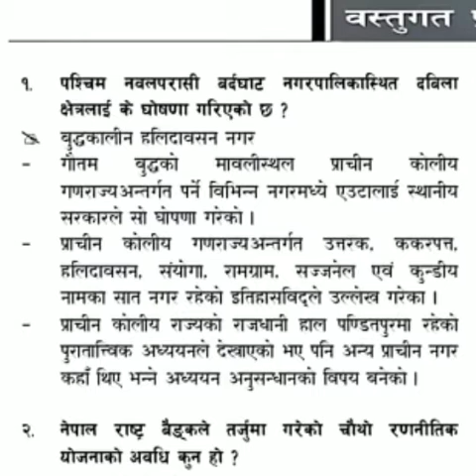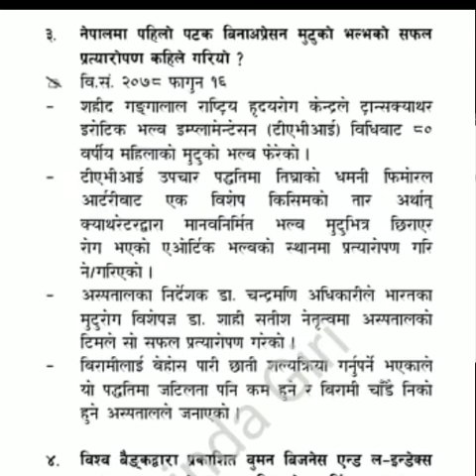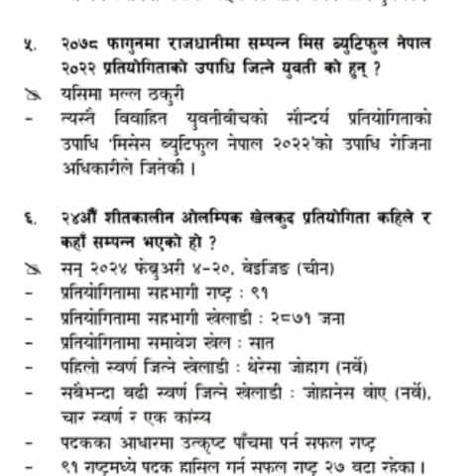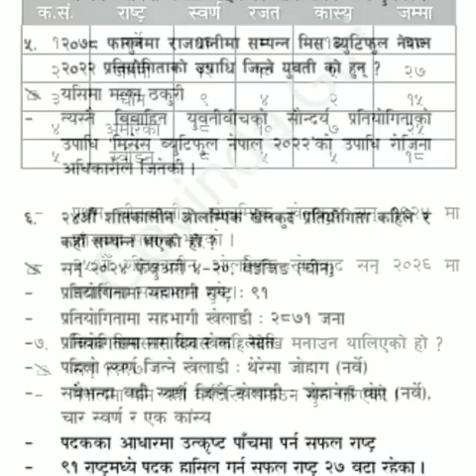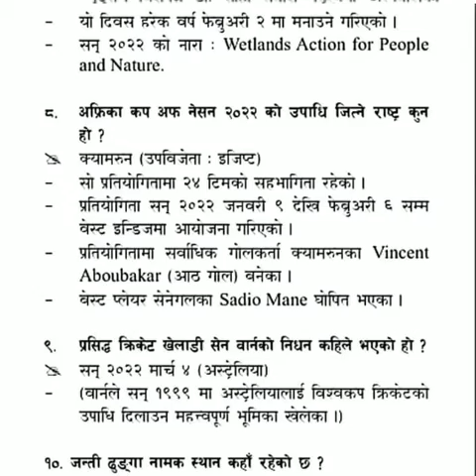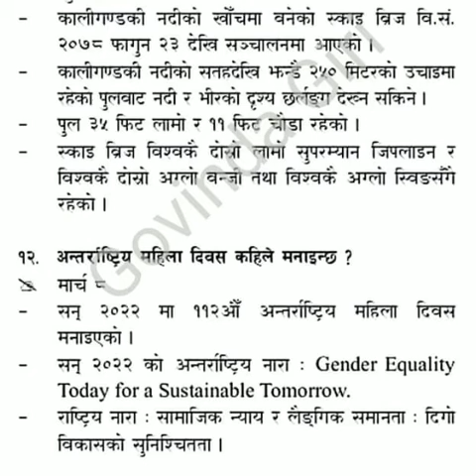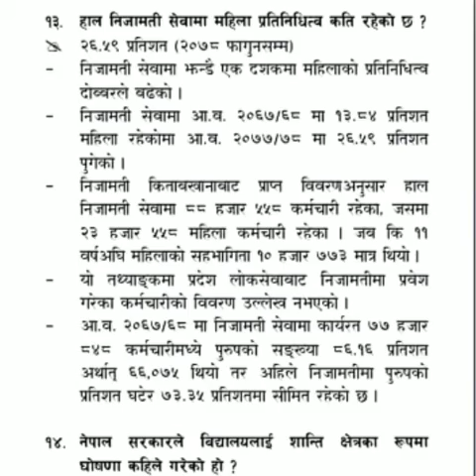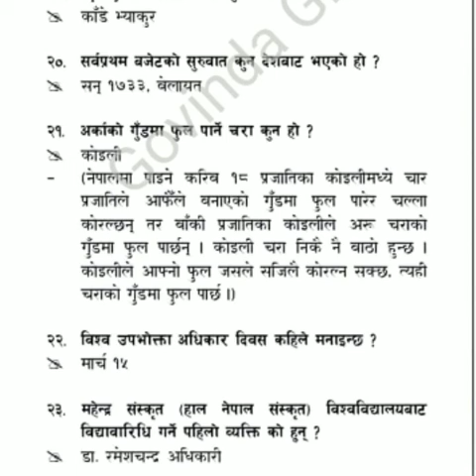Gorkhaptra current Affairs falgun 26👍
Gorkhaptra falgun 25 Gyansagar| current Affairs samsamahik GK  first paper preparation

गोरखापत्र बस्तुगत प्रश्नोत्तर Gorkhaptra falgun 25 |Samsamahik GK loksewa adhikrit
Gorkhaptra Gyansagar Falun 25 | GK for section officer Adhikrit Nayabsuba kharidar Loksewa | PSC 2078

loksewa_tayari_class_2078/11/ 25

Gorkhaptra Gyansagar Falun| GK for section officer Adhikrit Nayabsuba kharidar Loksewa | PSC 2078

गोरखापत्र बस्तुगत प्रश्नोत्तरहरु | Gorkhaptra Gyansagar fagun | Adhikrit Nayabsuba kharidar

Gorkhaptra Gyansagar falgun 25🇳🇵| गोरखापत्र बस्तुगत प्रश्नोत्तर | loksewa class | samsamahik GK | psc

Gorkhapatraगोरखापत्र ज्ञानसागर
गोरखापत्र ज्ञानसागर बुधबारGK,GK, Gorkhaptra Bhudhabar GyanSagar,
2078/11/04

Tags used
gorkhapatra wednesday
wednesday gorkhapatra
loksewa
Loksewa tayari
loksewa preparation
Loksewa preparation in nepal
samasamayik update
samasamayik update 2078
kharidar
nasu
adhikrit tayari class
loksewa vacancy
kharidar vacancy
nasu vacancy
adhikrit vacancy
नायब सुब्बा
अधिकृत तयारी
खरिदार
समसामयिक सामान्य ज्ञान
गाेरखापत्र ज्ञान सागर
लाेकसेवा समसामयिक अपडेट
लाेकसेवा अायाेग
लाेक सेवा

समसामयिक_सामान्य ज्ञान,

gorkhapatra gyan sagar today,
gorkhapatra gyan sagar 2078,
gorkhapatra gyan sagar kartik,

gorkhapatra,
gorkhapatra news,
gorkhapatra gyan sagar,
gorkhapatra gk,
gorkhapatra samachar,
gorkhapatra online tv,
gorkhapatra dainik,
gorkhapatra daily news,
gorkhapatra budhabar,
gorkhapatra current affairs,
gorkhapatra dainik nepal news,
gorkhapatra gk question,
gorkhapatra smart gk,
gorkhapatra kartik,
gorkhapatra 2078 kartik 10,
aajako gorkhapatra,
gorkhapatra lok sewa aayog,
gorkhapatra loksewa,
gorkhapatra loksewa 2078,
gorkhapatra latest,
wednesday gorkhapatra loksewa,
gorkhapatra news today,
gorkhapatra poush 28,
gorkhapatra subjective question,
gorkhapatra song,
gorkhapatra today,
gorkhapatra today news,
today gorkhapatra loksewa,
gorkhapatra online today,
gorkhapatra wednesday 2078 mangsir 29,
gorkhapatra wednesday 2078 mangsir 8,
gorkhapatra wednesday 2078 kartik 3,
gorkhapatra wednesday,
gorkhapatra wednesday 2078 baisakh 22,
gorkhapatra wednesday 2078 poush 7,
gorkhapatra 29,
gorkhapatra 2078,
gorkhapatra 2078/7/3

loksewa gyan,
loksewa tayari class,
lok sewa news,
lokseva publication,
loksewa gk,
loksewa class,
loksewa tayari,
loksewa interview,
lokseva academy,
loksewa answer sheet,
loksewa aayog 2076 question paper,
loksewa after 12th,
lok sewa aayog vacancy,
lokseva academy pune,
h.a loksewa,
c.m.a loksewa question paper,
a n m loksewa question,
loksewa book,
loksewa book for civil engineer,
loksewa building and architect,
loksewa banking preparation,
loksewa book for kharidar,
loksewa bhaneko k ho,
loksewa banking tayari,
loksewa book for banking,
loksewa capsule,
loksewa current affairs,
loksewa channel,
loksewa civil engineering,
loksewa cma,
loksewa current affairs 2078,
loksewa civil engineering nepal,
lokseva dhumal,
lokseva dj dhumal moshi,
lokseva dhumal morshi,
loksewa digital,
lokseva dj dhumal,
lokseva dhumal moshi,
lokseva dhumal morshi 2021,
lokseva dj,
loksewa exam,
loksewa exam paper,
loksewa engineering,
loksewa english class,
loksewa exam in nepal,
loksewa exam kasari dine,
loksewa exam date,
loksewa exam tips,

loksewa 8th level,
loksewa 8th level medical officer,
99 loksewa